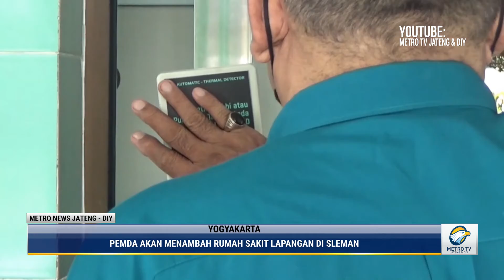Nakes Banyak Terapapar Covid, DIY Mulai Kekurangan Tenaga Kesehatan